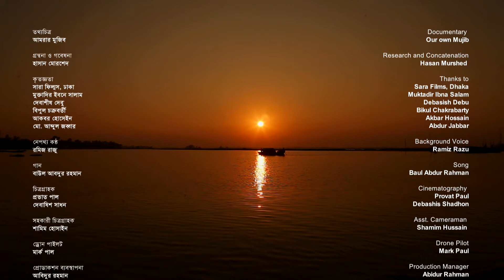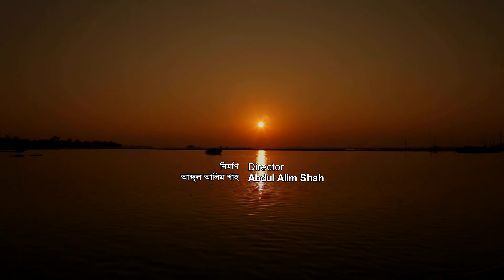ছয় দফা আন্দোলন | ‘আমরার মুজিব’ | Six Points Movement | Bangabandhu in Sylhet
Research & Script : Hasan Murshed
Dop & Edit: Provat Paul
Direction: Abdul Alim Shah
Producer: Sylhet City Corporation
Production: Nirikh Communication, Theframebd, Shah Enterprise

We craft documentary with professional excellence.

Channel Sylhet- a sister concern of Shah Enterprise & The Frame Media.
We do provide creative event, event planning, event management,  press & media coverage, visual documentation, all kinds of live streaming programs, cinematography, photography, and printing.

ANTI-PIRACY WARNING
This content is Copyright to Channel Sylhet.